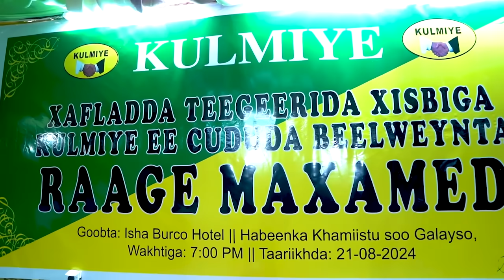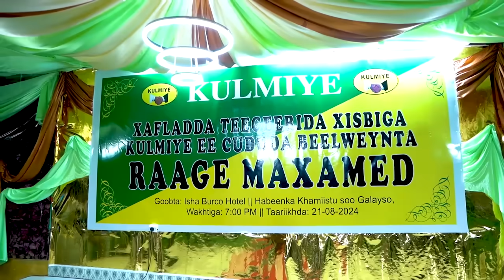Gudoomiyaha Xisbiga KULMIYE ayaa ka qayb galay munaasibad lagu soo dhaweeyay taageerayaal.